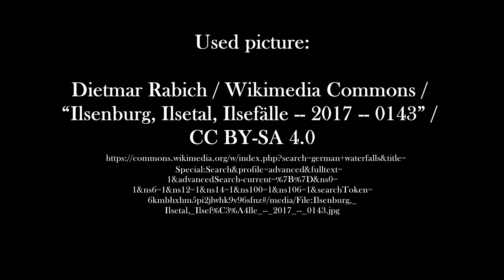Johann Sebastian Bach - Preludium C Dur, BWV 846 - harpsichord/čembalo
First prelude from Das Wohltemperirte Clavier (The Well-Tempered Clavier) by Johann Sebastian Bach.

Prvé prelúdium zo zbierky skladieb Dobre temperovaný klavír od Johanna Sebastiana Bacha.

Janka Mikušová - harpsichord/čembalo
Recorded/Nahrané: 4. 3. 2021